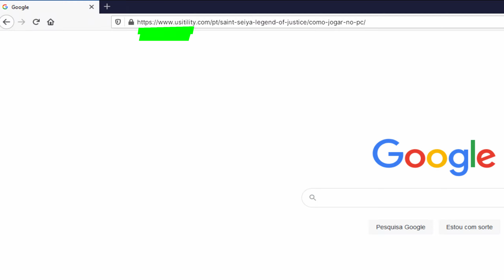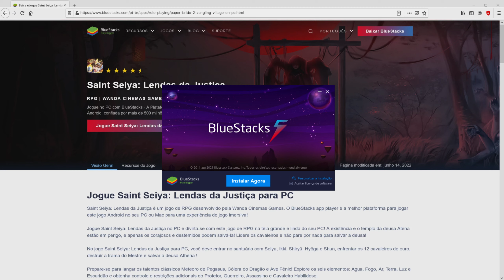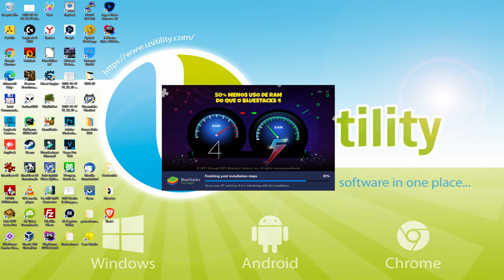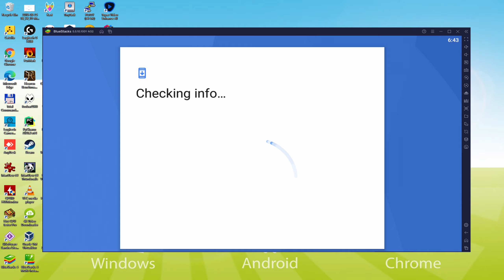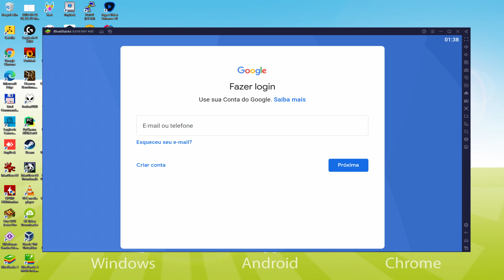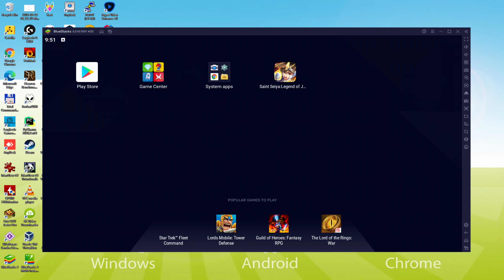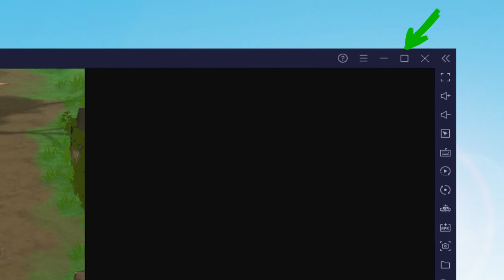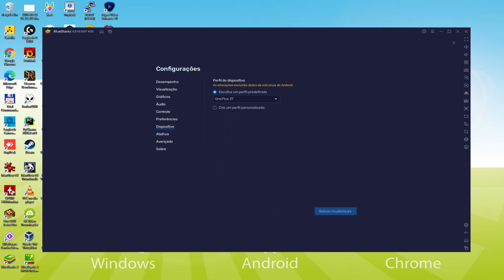🎮 Como JOGAR [ Saint Seiya Lendas da Justiça ] no PC ▶ BAIXAR e INSTALAR Usitility2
Como jogar Saint Seiya Legend of Justice no PC Baixar ▶ Windows 10/7/8

⚠⚠⚠ IMPORTANTE ⚠⚠⚠ Este método é para jogar o jogo grátis Saint Seiya Lendas da Justiça jogo no PC. Ele instalará a versão oficial e legal de Saint Seiya Legend of Justice da Play Store. Se você quiser comprar qualquer item ou objeto no jogo, terá que pagar da maneira usual, ou seja, usando PayPal, Cartão de Crédito/Débito, etc.

00:00 Intro
00:38 Ir para o site da BlueStacks
01:34 Download Saint Seiya Lendas da Justiça em seu PC Windows
01:51 Lançar o instalador de Saint Seiya Lendas da Justiça
02:07 Personalizar a instalação e mudar o diretório de instalação
02:34 Instale Saint Seiya Legend of Justice em seu PC
03:50 Como lançar o BlueStacks a partir da área de trabalho do Windows
04:26 Acesse o Google Play
05:18 Aceitar os Termos de Serviço do Google
05:28 Crie um backup no Google Drive de seu dispositivo emulado
05:42 Ir para a área de trabalho do BlueStacks
05:53 Instalação Saint Seiya Legend of Justice no emulador BlueStacks
06:29 Lançamento Saint Seiya Legend of Justice diretamente da BlueStacks
06:44 Como ajustar o volume de Saint Seiya Lendas da Justiça
07:03 Como maximizar a tela do emulador
07:12 Como jogar em tela cheia
07:28 Personalizar as opções de teclado BlueStacks
07:49 Como mudar a linguagem do jogo e do emulador
08:23 Recebendo e-mail de novo dispositivo conectado à sua conta Google
09:02 Adeus e saudações

Aqui estão as instruções:

2) Clique em Baixe Saint Seiya Legend of Justice no PC
3) Execute o instalador baixado
4) Aceitando as permissões do Windows para executar o instalador
5) Clique em "Instalar agora
6) Acesse o Google Play
7) Se a instalação do jogo não for iniciada automaticamente, clique no ícone Saint Seiya Legend of Justice na área de trabalho do BlueStacks
8) Clique no botão "Pular" na janela "Configurar Conta Completa".
9) Clique no botão "Instalar
10) Clique em "Open" e aproveite o Saint Seiya Legend of Justice em seu PC

[Tempo Aberto]
UTC-4: 4 da manhã, 12 de julho
O novíssimo jogo para celular com o tema Saint Seiya-2022, "Saint Seiya": Legenda da Justiça" está prestes a ser lançado oficialmente!

[Autorização oficial para reanimar a manga original]
Adaptado da série Saint Seiya e sob a supervisão do escritor original Kurumada Masami! Lote clássico reproduzido por imagens de alta qualidade. Na companhia de Seiya, Ikki, Shiryû, Hyôga, Shun, você pode entrar no santuário, desafiar os 12 cavaleiros de ouro, esmagar a conspiração do Mestre, e salvar a deusa Atena!
[Batalha feroz em tempo real, queimando seu cosmo].
Jogue o novíssimo jogo para celular "Saint Seiya" de 2022 em qualquer lugar e a qualquer hora, que mostra batalhas de bater o coração com tela 3D. Libere as habilidades clássicas, Pegasus Meteor Punch, Rozan...

Se você quiser baixar Saint Seiya Legend of Justice em seu PC, é muito fácil. Clique no link acima e siga as instruções no vídeo. BlueStacks, o emulador Android, será instalado em seu PC para que você possa facilmente jogar o jogo em seu computador.

Saint Seiya Legend of Justice é um jogo móvel, mas você pode baixá-lo e jogá-lo em seu PC em poucos minutos.